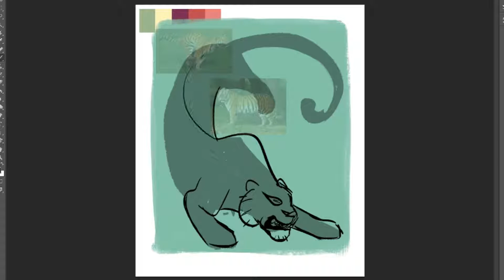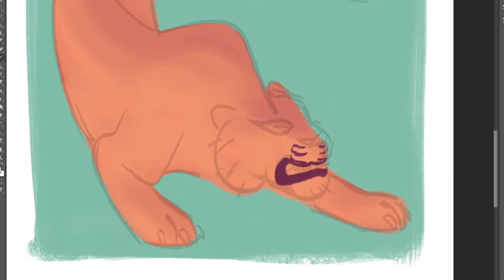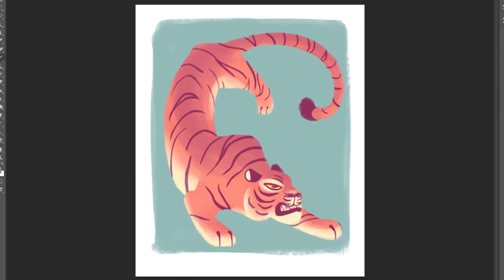Tiger | SPEEDPAINT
Little experimental doodle of a tiger.